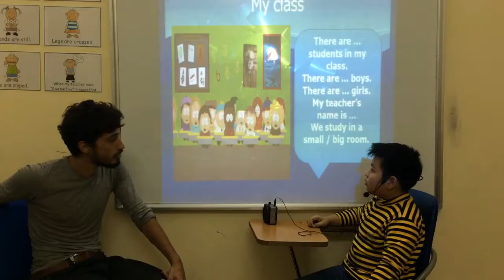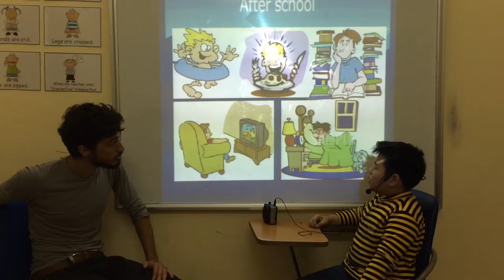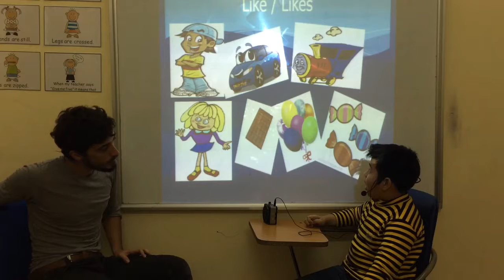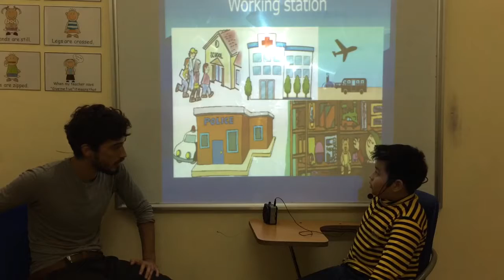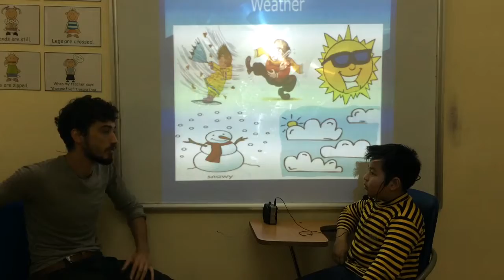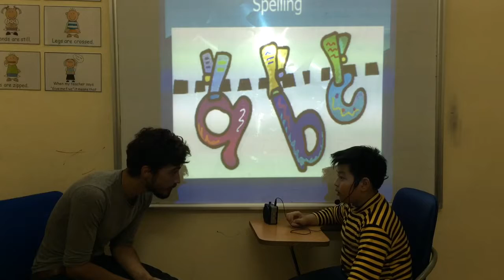Canadian English Council - Test in Jan 2017 - Nam Khánh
ES2D - Video Test 2